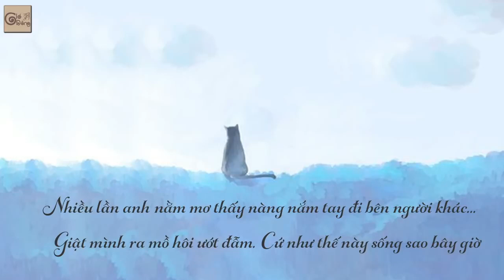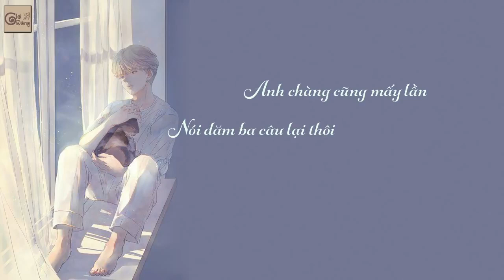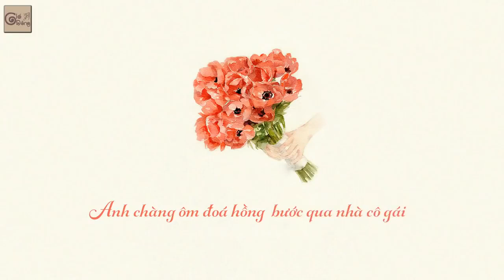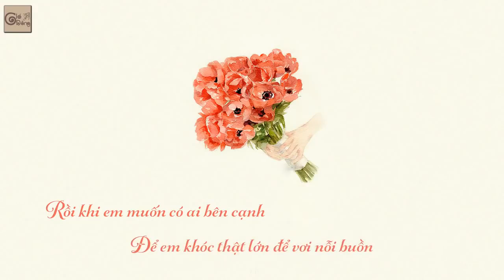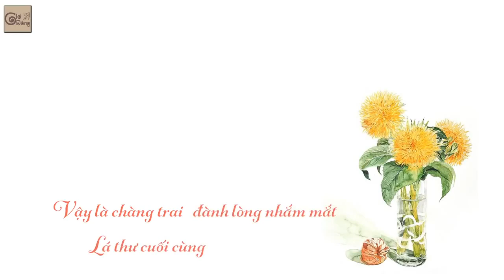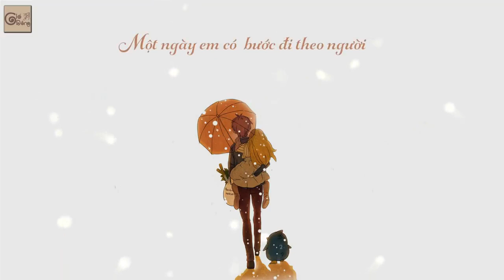Ừ Có Anh Đây Tino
Lời bài hát: Ừ Có Anh Đây - Tino

Anh chàng ôm gối nằm
Nghĩ suy về cô gái
Anh thầm yêu cô ấy
Cũng lâu lắm rồi nhưng chưa thành đôi
Nhiều lần anh nằm mơ thấy nàng
Nắm tay đi bên người khác
Giật mình ra mồ hôi ướt đẫm
Cứ như thế này sống sao bây giờ

Anh chàng cũng mấy lần
Nói dăm ba câu lại thôi
Chấp nhận làm chàng trai
Đóng vai anh hai
Để gần cô gái
Và giờ anh lại ôm gối nằm
Nghĩ suy về cô ấy
Thôi thầm yêu mãi mãi
Có khi vẫn hơn bị chối từ

Rồi khi em khóc
Ừ! Có anh đây
Một khi vấp ngã
Rồi khi em muốn có ai bên cạnh
Để em khóc thật lớn để vơi nỗi buồn
Cánh tay anh này
Trái tim anh này

Ôi mùa mưa tới rồi
Chàng trai vẫn nằm ôm gối
Cô nàng bên anh trai
Có thêm đôi vai
Dựa vào êm ái
Một ngày kia người ta thấy nàng
Sánh đôi đi bên người khác
Chàng lặng nghe mồ hôi ướt đẫm

Anh chàng ôm đoá hồng
Bước qua nhà cô gái
Thôi thì liều một phen
Nói ra một lần không còn hối tiếc

Và giờ đây tận mắt thấy nàng
Nắm tay hôn môi người khác
Họ bên nhau thì thầm với nhau
Chính là những điều
Anh muốn nói với nàng

Qua mùa mưa mất rồi
Chẳng ai thấy chàng trai ấy
Cô nàng chẳng mấy chốc
Đã đi theo chồng
Ngôi nhà bỏ không
Chẳng lâu sau
Người ta tới tìm
Để đưa cô một lá thư
Nhưng chẳng tìm được cô
Lá thư trả về trên ban thờ chàng

Bao người tới tiễn chàng
Chỉ không thấy mình cô gái
Cô chẳng hề hay biết
Đã có một người
Yêu mình đến thế

Mở bao thư người ta thấy chàng
Viết dăm ba câu gửi cô
Vậy là chàng trai đành lòng nhắm mắt
Lá thư cuối cùng
Nói thay lởi chàng

Cần lau nước mắt
Chùn chân mỏi gối
Một ngày em có bước đi theo người
Chẳng cần anh ở bên sẻ chia ngọt bùi